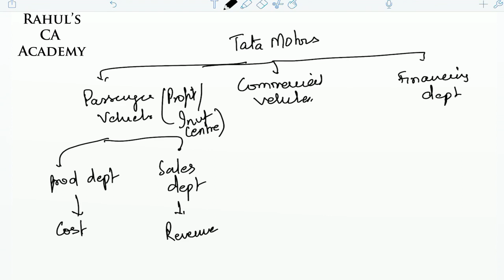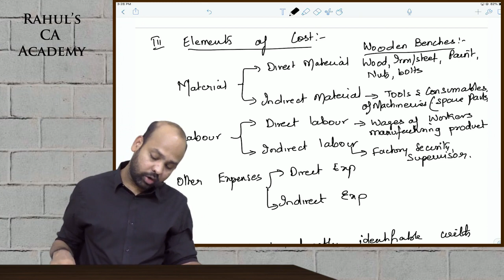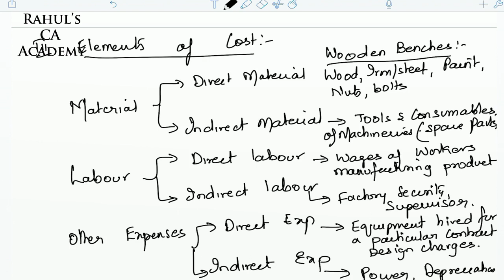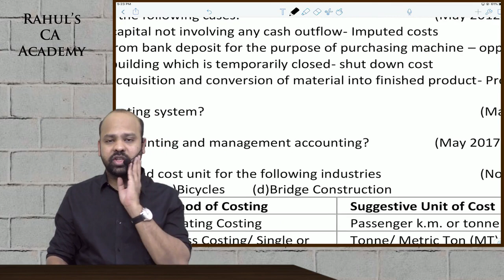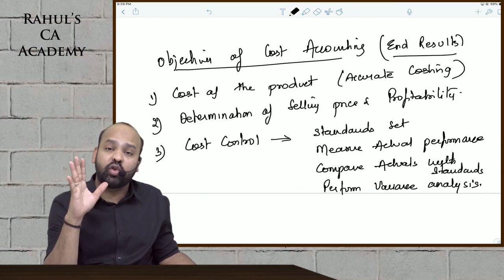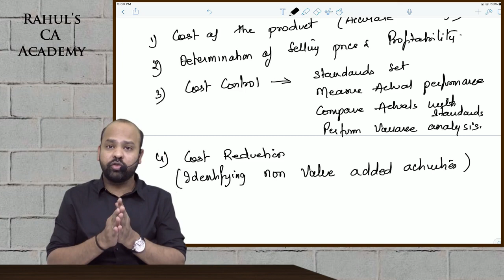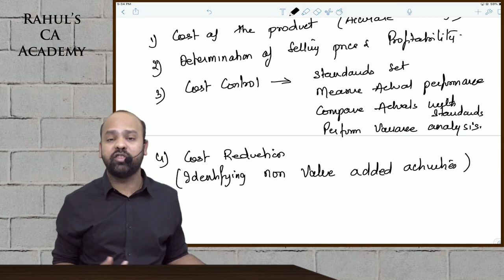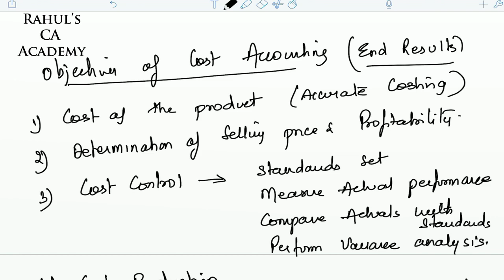CA-Inter Costing | Class 2 | Cost Concepts by CA. Rahul Jain | in English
Hi All,

This is the second lecture of CA-Inter Group-1 Cost & Management Accounting.